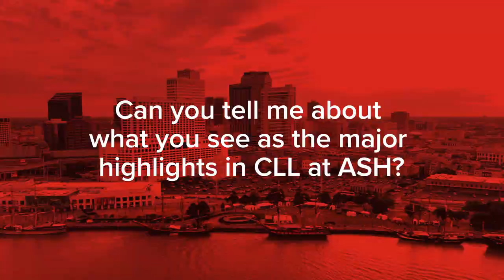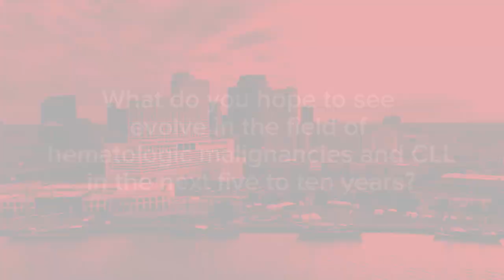Jennifer R. Brown, MD, PhD, on ALPINE Data, CLL Highlights at ASH 2022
Blood Cancers Today caught up with the Society of Hematologic Oncology President Jennifer R. Brown, MD, PhD, to find out what she was watching at the 64th American Society of Hematology Annual Meeting. Dr. Brown highlighted data from the phase III ALPINE study, which compared zanubrutinib with ibrutinib as a treatment for patients with relapsed/refractory chronic lymphocytic leukemia or small lymphocytic lymphoma.